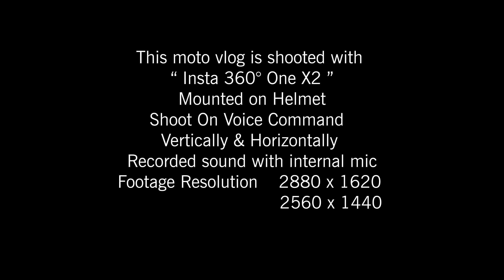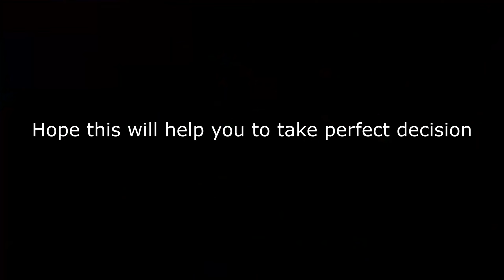MOTO VLOG WITH INSTA 360 ONE X 2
Hello, In this channel I am showing very very unique videos for viewers. i.e. Releted to PHOTOGRAPHY, TRAVELLS VLOG, UNIQUE VIDEO CLIPS, MOTIVATIONAL SHORT MOVIES, VISUAL ART CLIPS, CAMERA RELETED VIDEOS, AND MANY NORE.
THANKS